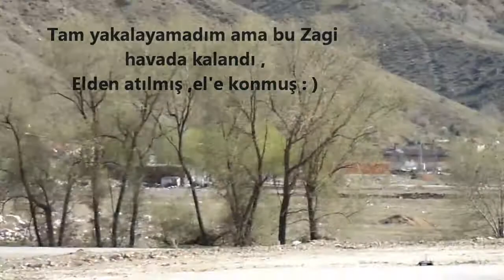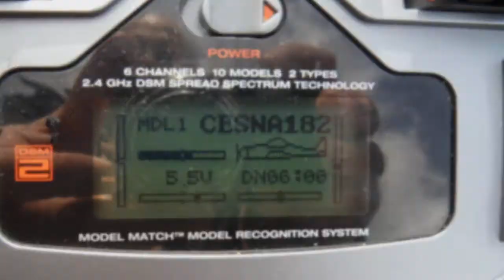RC Mühye Buluşması 15-04-2012 1-2.wmv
Aydın Hocam " Mühyedeyiz , açtı bura, üşenme atla gel " diince, tiz paldırından intikal ettim buluşmaya.
Dün, Hacı Cesna182'yi uçurmaya vakit kalmamıştı .. Bu gün olur mu ,olur..didik, oldu : )
Zagiler , multicopterler, 1 -2 de uçak ,heli.. gene renkli bir Mühye Buluşması oldu ..